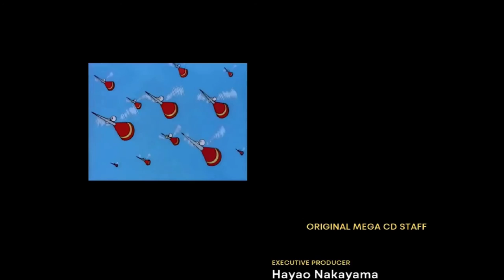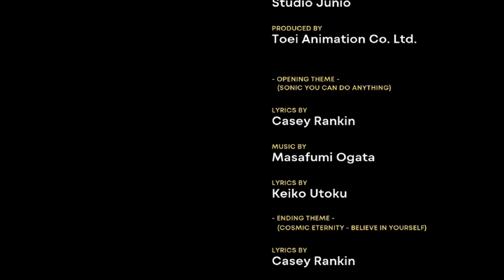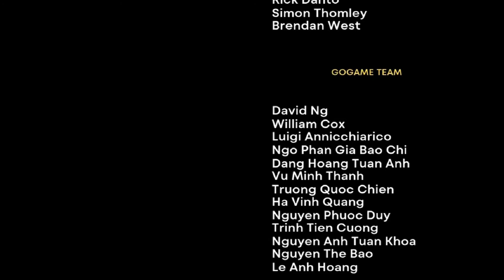Sonic CD(SHC 2023 Edition) Part 5 - Metallic Madness